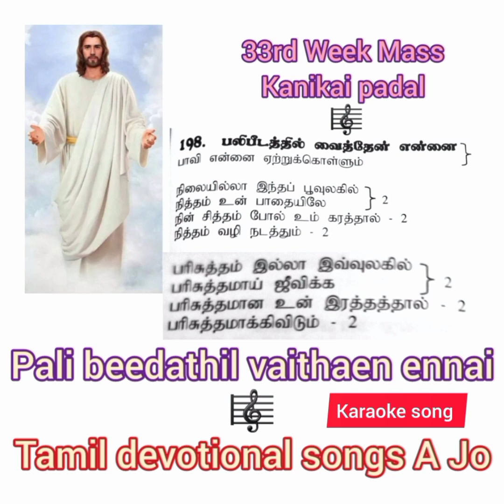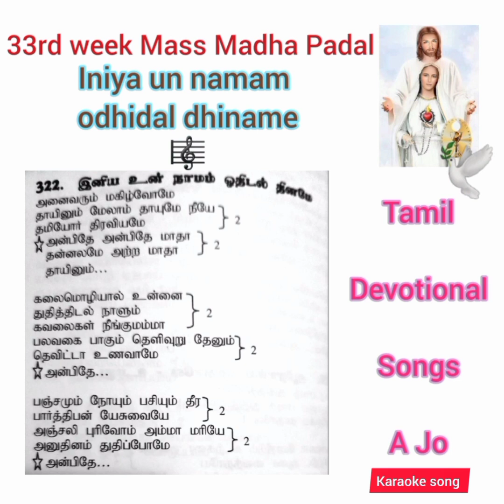33rd week mass🎼🎵🎹 Varugai psalm17🕊Kanikai thiruvirundhu madha Songs🪗@tamildevotionalsongs-ajo3314